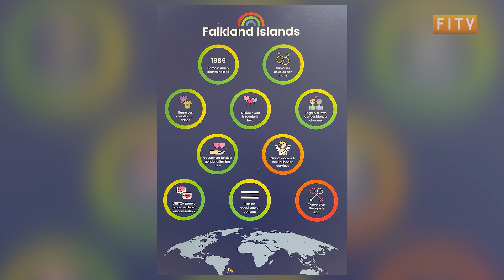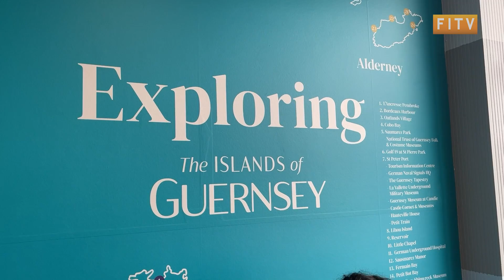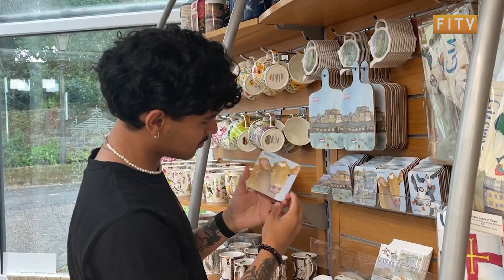Guernsey Island Games 2023 | Tyrone explores Guernsey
The 19th NatWest Island Games is around the corner and some of the FITV team have jetted off to Guernsey to catch some of the sporting action.

With the opening ceremony nearly upon us and spirits at an all time high we thought we'd squeeze in a quick nosy around Guernsey to find out a little more about this year's host country...